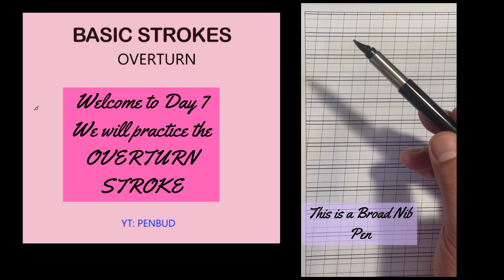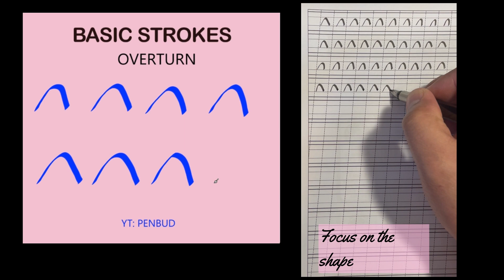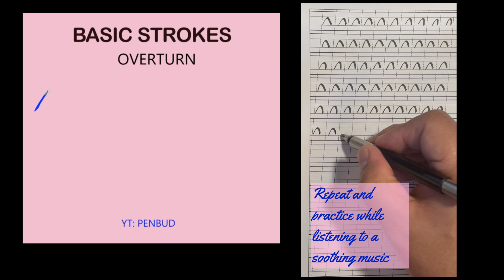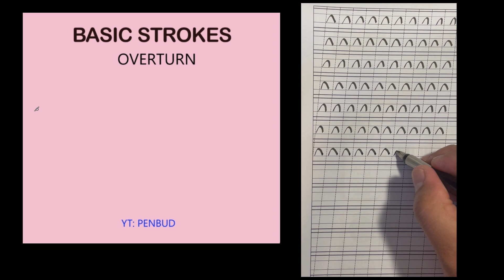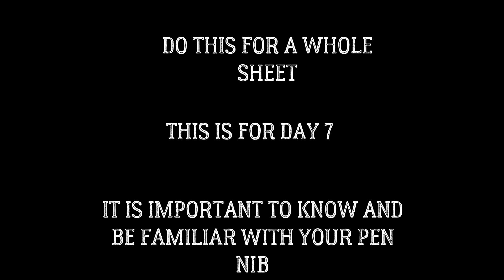LEARN CALLIGRAPHY - DAY 7 - BASIC STROKES - OVERTURN STROKE (USING BROAD NIB PENS)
🖋️ Welcome to the captivating world of calligraphy! In this comprehensive tutorial, we'll embark on an artistic journey to master the basics of calligraphy using a broad nib pen. Perfect for beginners, this video focuses on the fundamental stroke – the OVERTURN STROKE.

🌟 What You'll Learn:
Step-by-step guide to mastering the overturn stroke.
Tips and tricks for achieving smooth and consistent lines

This is part of Free Course in Calligraphy
Part 1 - Learning the Basics.

BONUS : PRACTICE WITH RELAXING MUSIC

Grab your pen, let's dive in, and transform your writing into a work of art! 🎨✒️